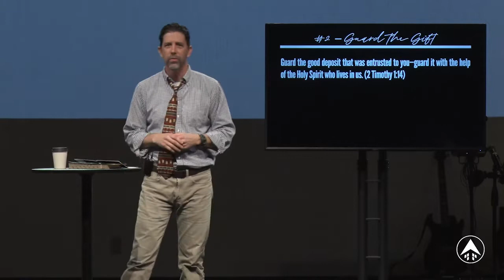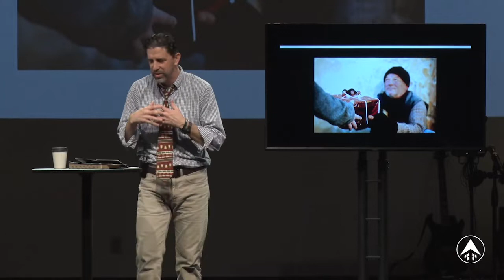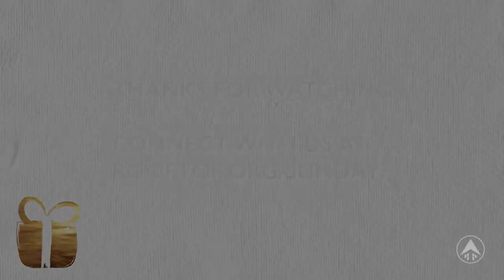Christmas at Rooftop: "The Perfect Gift"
Behind the pageantry of Christmas is the indescribable generosity of God. How should we respond to the gift of Jesus Christ? Pastor Matt tells us how.